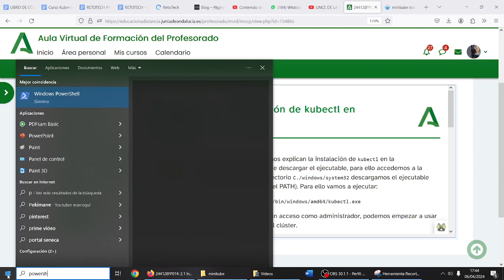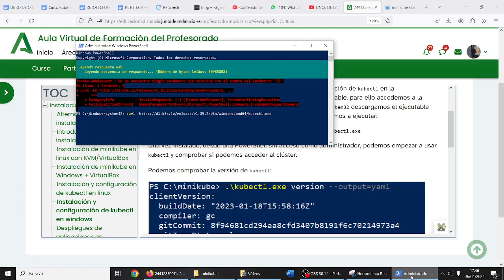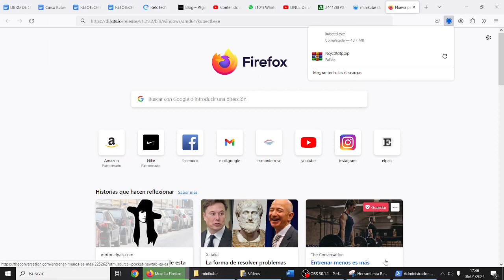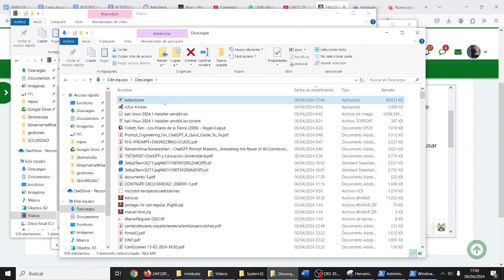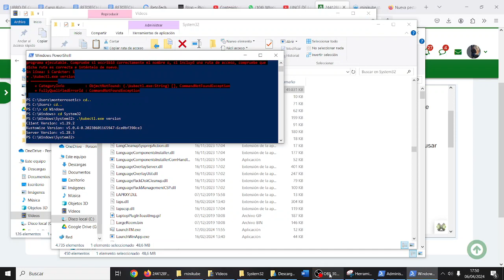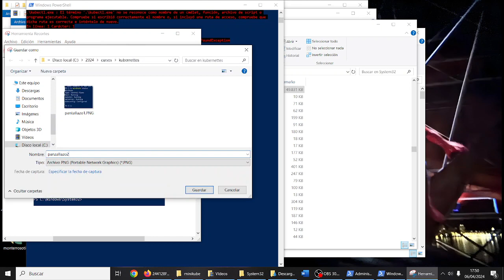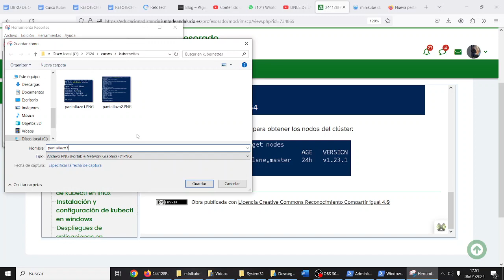Instalación y configuración de kubectl en Windows Curso Kubernetes